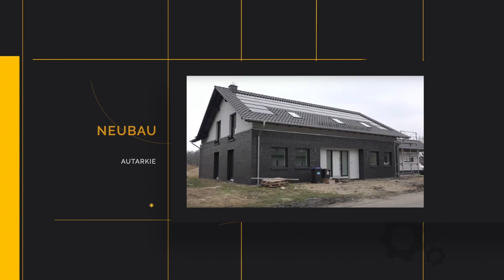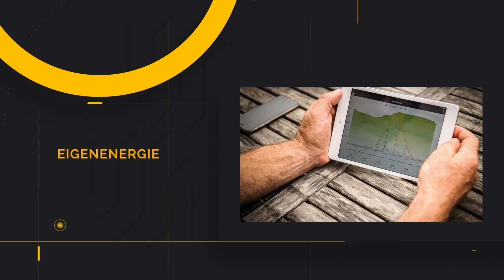NETZBETREIBER: DIE GRÖSSTE UNBEKANNTE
Deutsche Kleinstaaterei in der Welt der Netze – Wo sind die Hürden?

Eine Sendung des VEEG - Verband EnergieErzeugende Gebäude e.V. - Leben mit der Energiewende TV - 1112. Sendung vom 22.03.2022.
(Diese Sendung wird in der Produktion finanziell vom VEEG e.V. unterstützt.)

Einen schnellen Ausbau der Erneuerbaren, das möchte die neue Bundesregierung. Technisch wäre das möglich. Aber was nutzen Photovoltaikanlagen, Windräder usw,, wenn diese nicht an das Netz gehen können?

Denn die Netzbetreiber sind die „größte Unbekannte“ beim Ausbau der Erneuerbaren. In Deutschland erzeugen bereits fertiggestellte Anlagen keinen CO2-freien Strom, weil der Netzzugang nicht erfolgen kann. Projekte liegen brach, weil die Anforderungen zu hoch ist. Aber wie sehen die Hürden aus?

Gäste: Katharina Vieweg-Puschmann, Rechtsanwältin und Notarin, Kanzlei Engemann & Partner, und Anton Wissing, Vorsitzender VEEG e.V.

In der Sendung wird auf unsere Sendereihe zur Überbürokratisierung der Energiewende hingewiesen. Hier die Links:

Eine Sendung des VEEG - Verband EnergieErzeugender Gebäude e.V.